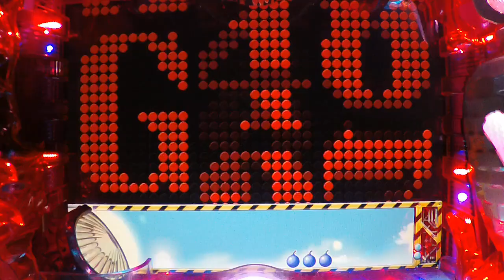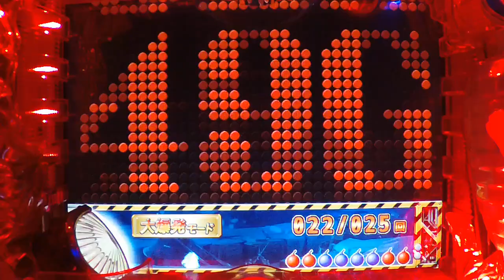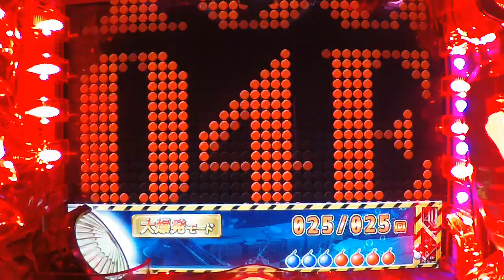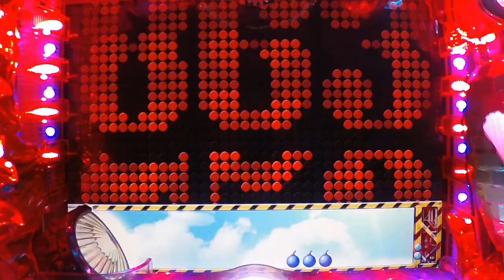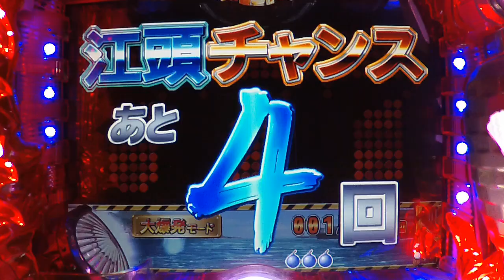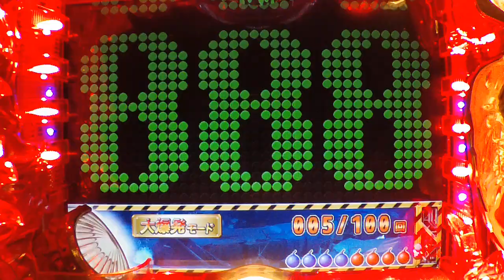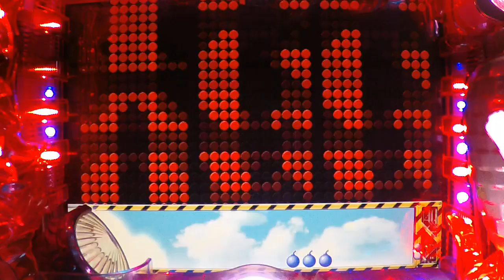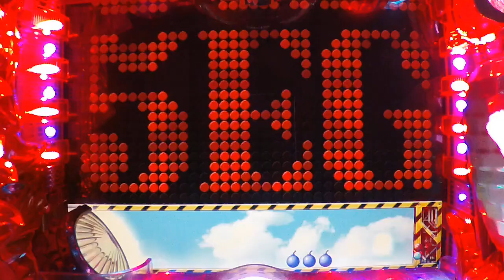#8【CRA江頭２：５０ V99】1/99.3 2020/12/25